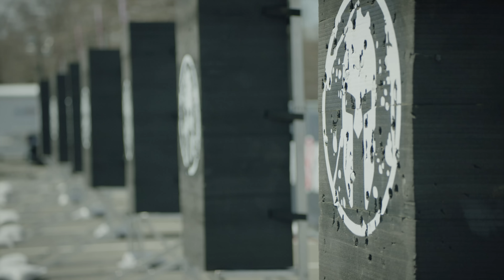Spartan Stadion | What Did You Do This Weekend?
The action-packed, 3-mile course of the Spartan Stadion makes it the perfect event for those looking to begin their Spartan journey. Easily accessible to metropolitan areas, you’ll sprint through sloping walkways, navigate winding corridors and scale up hundreds of stairs- and that’s before any of the obstacles. You’ll tackle over 20 unique obstacles, pick up plenty of finisher’s swag and make memories that last a lifetime. Top Elite finishers qualify for big cash prizes. Tackling a Spartan Stadion is the best answer to the question: “What did you do this weekend?”

AROO!!!